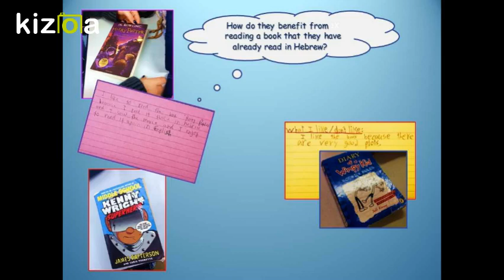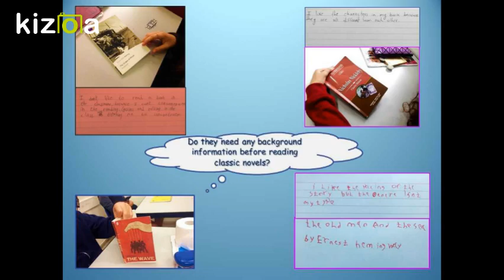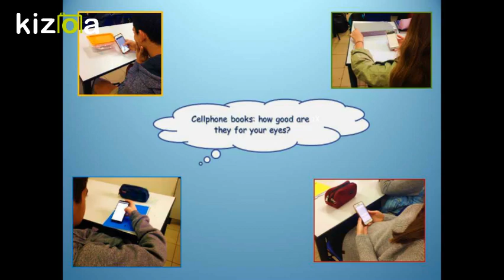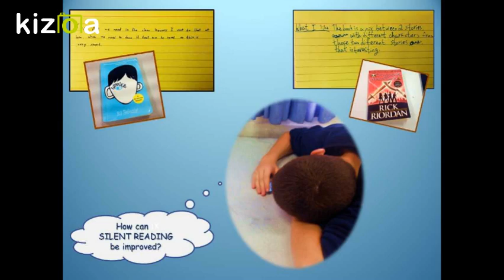Kizoa Movie - Video - Slideshow Maker: How to Improve Silent Reading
10th graders in Oded high-school have "silent reading" every Sunday morning.

Silent reading takes 20 minutes.

Watching the pupils for several weeks now, I keep wondering - how benefitial the s.r. is, and how it can be improved.

Last Sunday, I gave the pupils cards in which they had to write a few words about one thing that they likeddisliked regarding s.r. (characters, plot, reading itself...).

This is done as my case study in Beit Berl practicum.

I would really like to improve the s.r. experience.

Any suggestions?

Irit Guivol